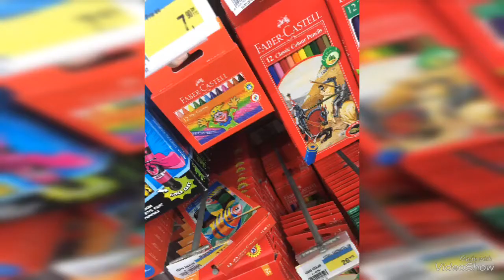Candles for a romantic night, from my creative home